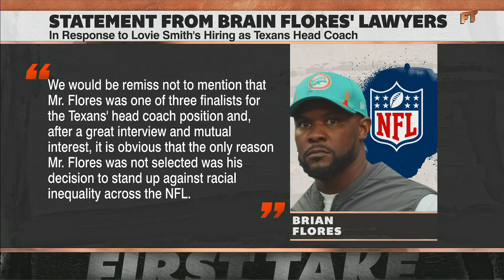Stephen A. Smith is fed up with the lack of diversity among head coaches in the NFL | First Take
Stephen A. Smith reacts to the New Orleans Saints hiring Dennis Allen, and the Houston Texans hiring Lovie Smith, leaving Brian Flores still without a head coaching job in the league.